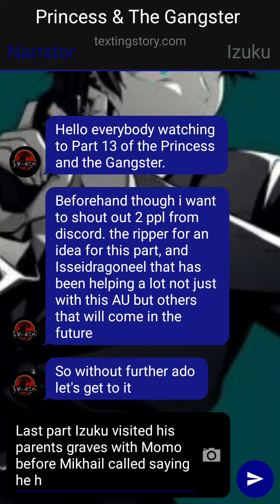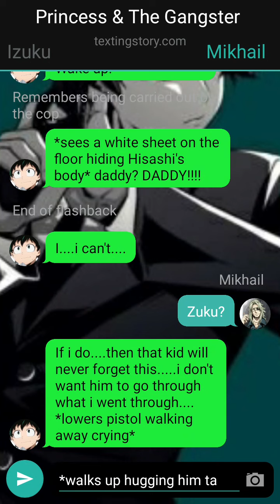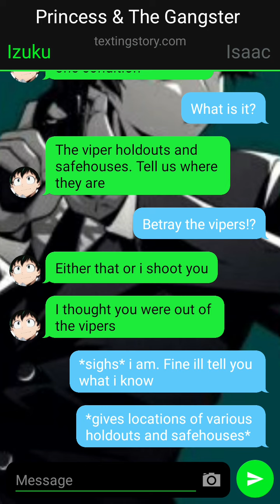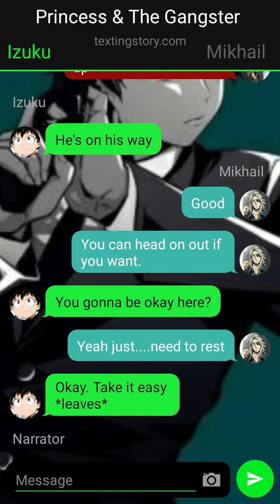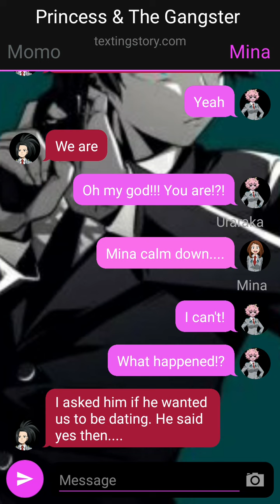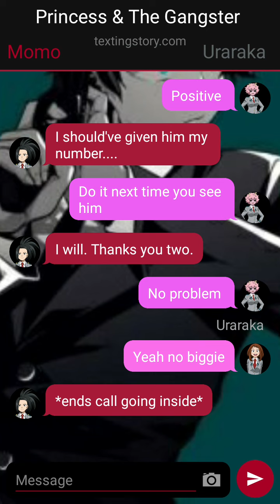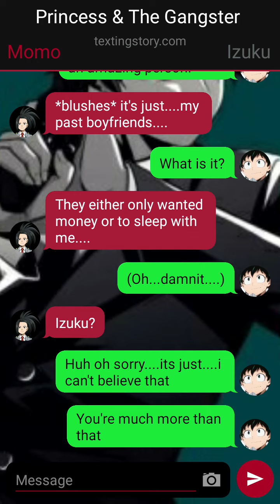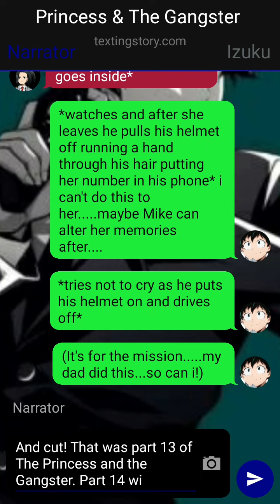MHA AU: The Princess and the Gangster Part 13| Choices of a Broken Orphan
Part 13 of the MHA AU The Princess and the Gangster. In this part Izuku still confronts his parents killer and must make a choice.